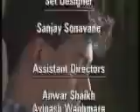Old Doordarshan serial Shanti Credits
Shanti